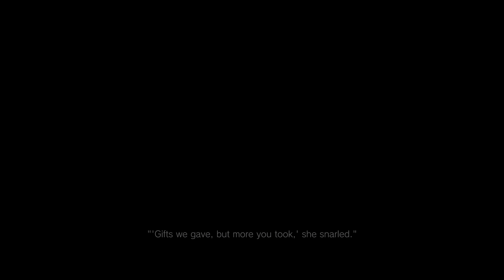Resident Evil 8 Village - Part 1 Intro Walkthrough Gameplay Full (PS5)(4K)